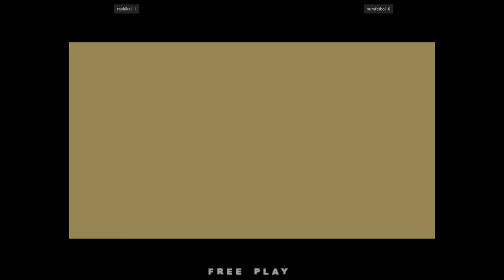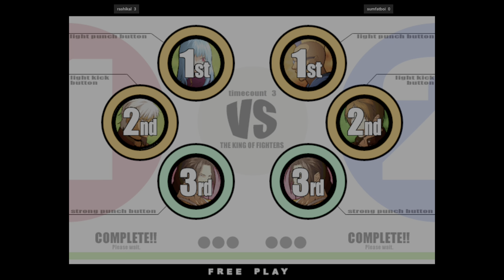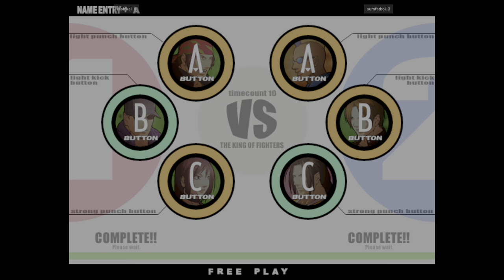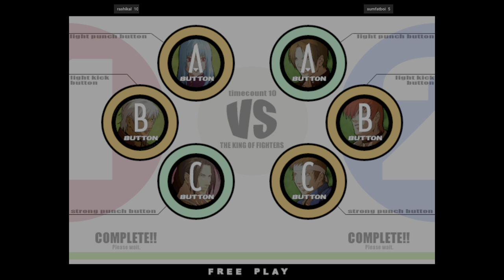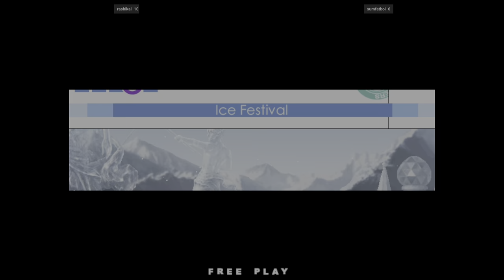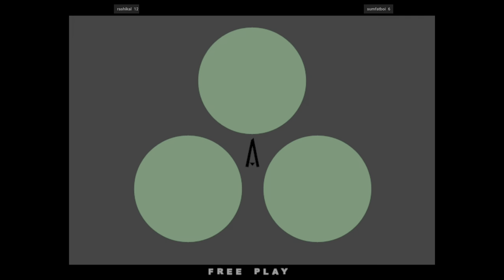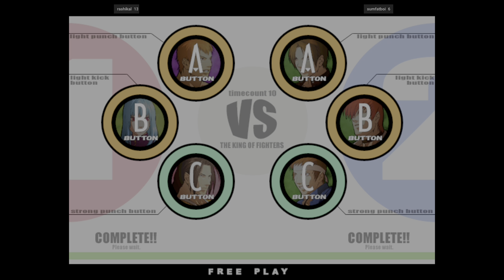The King of Fighters XI - rashikal VS sumfatboi 🇺🇸🇺🇸 Fightcade 2